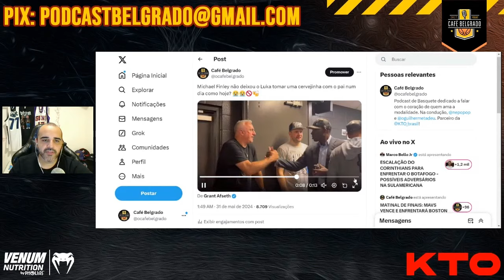BEERGATE: TUDO SOBRE A POLÊMICA DA CERVEJA DE LUKA DONCIC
Assine o conteúdo exclusivo do Café Belgrado e tenha acesso a uma variedade de séries exclusivas que vão te encantar

Amanhã Vai Ser Outro Dia, O Reinado, The Next Dance: A História de Luka Doncic, Belgramadness, El Gringo, BelgraVerso, MIP Hunters, Esquema de Pirâmide, F.A.D.I.N.H.A., Wemby Watch e muitos outros conteúdos empolgantes que estão esperando por você!

Melhor lugar pra fazer sua bet: kto.com